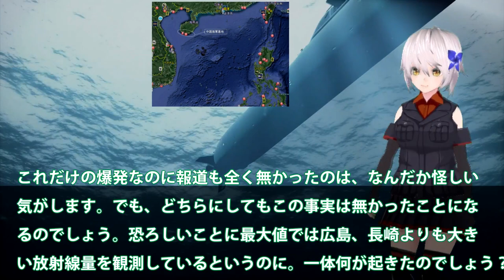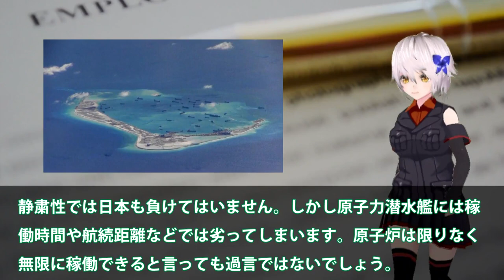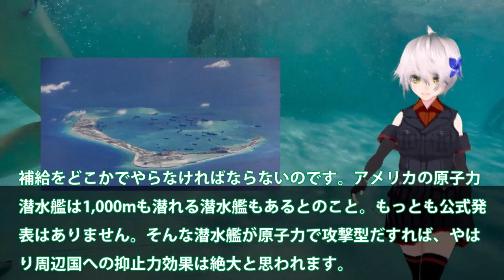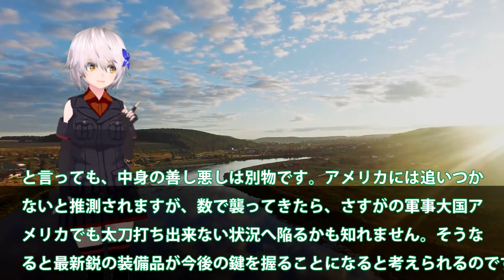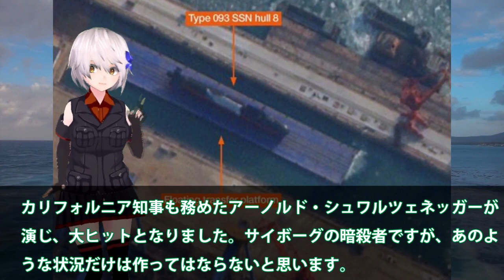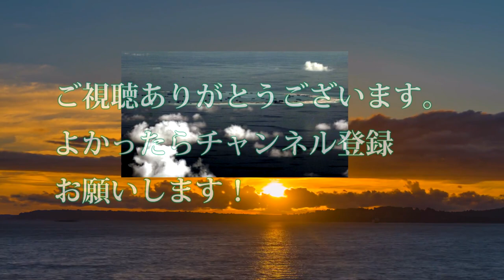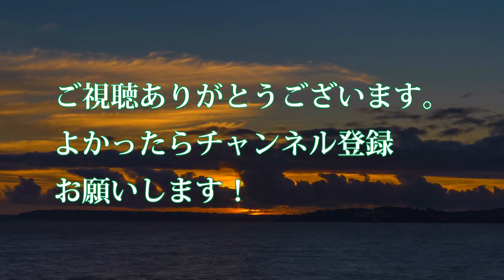【軍事解説】南シナ海のスカボロー礁沖でTNT換算最大20キロトンを計測する爆発！米原潜巻き込まれた衝撃映像と新型原潜建造計画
引用・転載「出典：海上自衛隊ホームページ」
引用・転載「出典：航空自衛隊ホームページ」
引用・転載「出典：陸上自衛隊ホームページ」